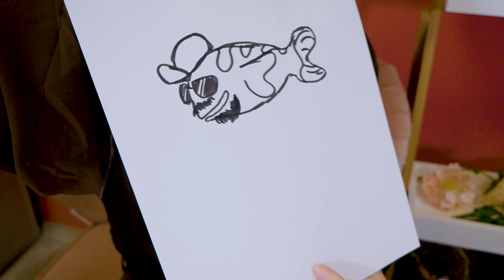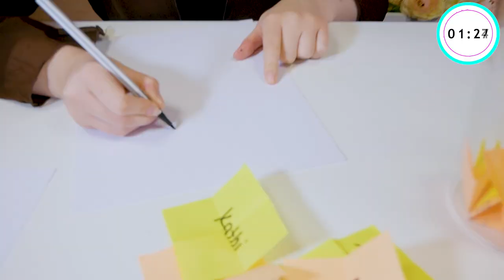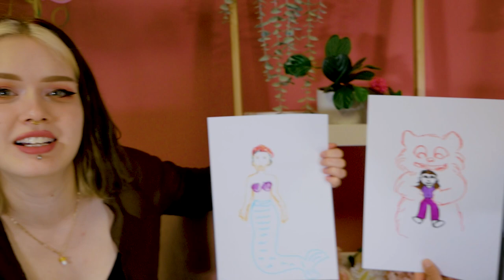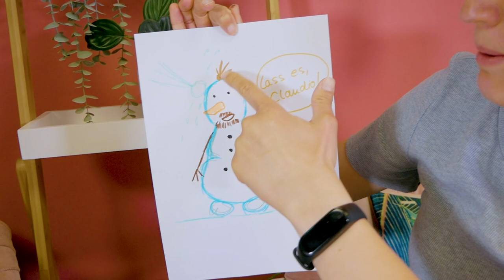NACHMALEN CHALLENGE Wir malen die CREW als DISNEY CHARAKTERE! Kathi vs. Katja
Habt ihr euch schon mal gefragt wie die Crew als Disney Charaktere aussehen würden? Heute gibt es die Antwort! Schaut rein und seht wie die Crew am Ende aussieht!

Frixion Filzstifte *
Stabilo Filzstifte *

Wow! Du hast so weit gelesen! Welcher Disney-Charakter wärst du am liebsten? Schreib deine Antwort in die Kommentare!

00:00 Hallo ihr Lieben!
01:24 Runde 1
06:11 Runde 2
10:10 Runde 3
14:05 Runde 4
18:10 Unsere Highlights
19:10 Bis zum nächsten Mal
Wir sind Eva, Kathi & Katja!

25896